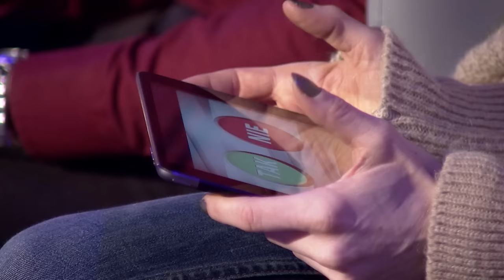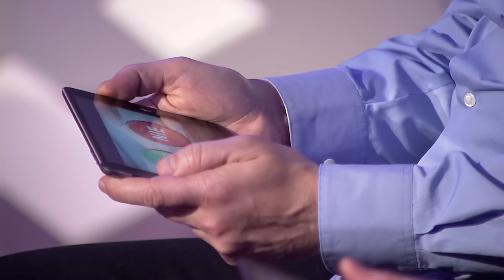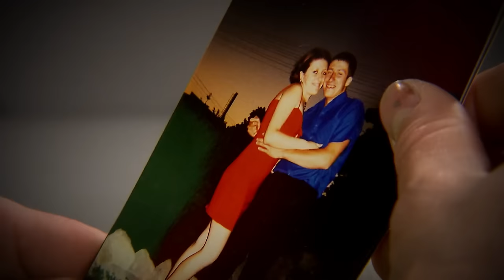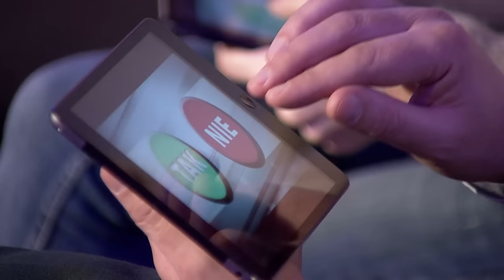ROZMOWY W TOKU ODC. 2552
Dlaczego rok po ślubie chcesz rozwodu? 🥺
Są małżeństwami rok, a czasem nawet kilka miesięcy, ale zamiast się kochać prowadzą wojnę… Czy z pomocą Ewy, naszej loży i eksperta Karola, uda się uratować ich związki?